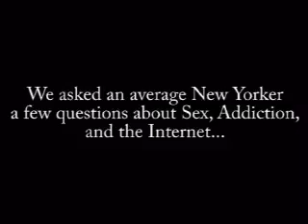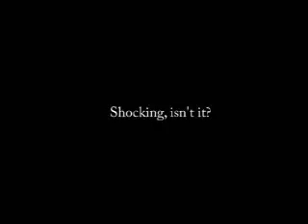Profile - Man on the Street: NYC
A gut-wrenchingly honest take on the human condition from one man's humble position.